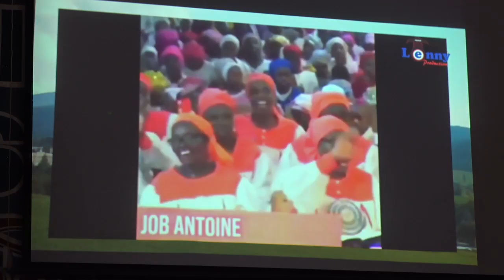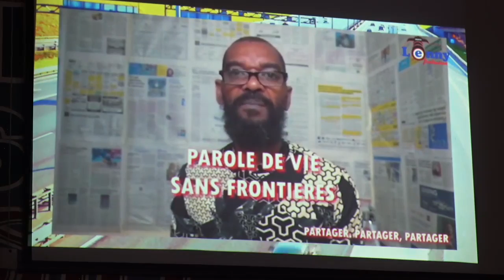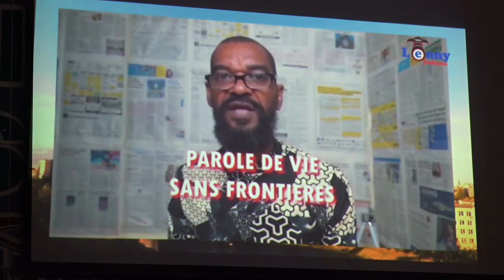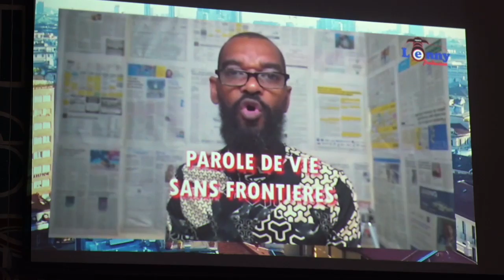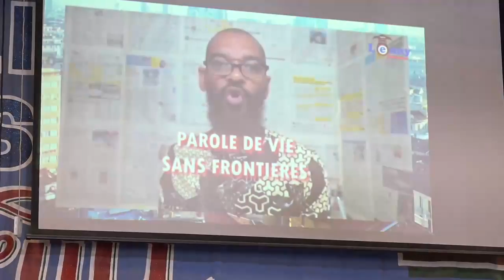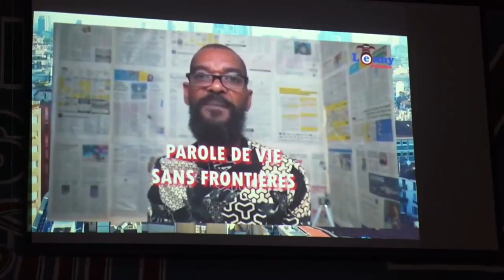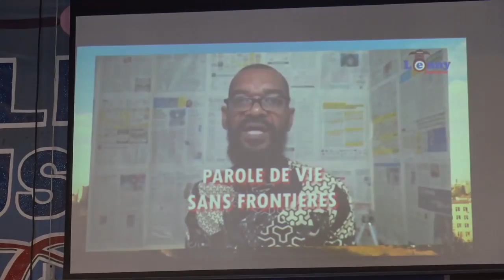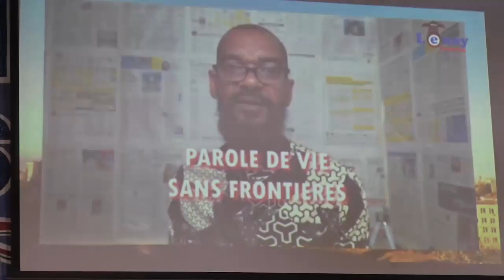Past. JEAN PAUL DAVIUS - Reponn yon malafra - 24-10-21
Eglise de Jésus-Christ Full Gospel
Radio Télé Full Gospel